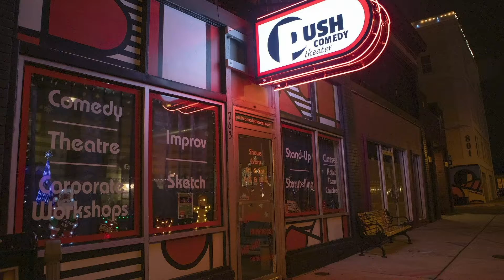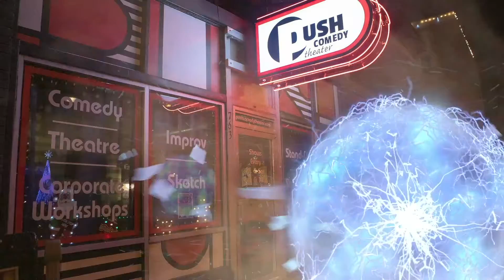Andy Livengood's Quarantider Characters Volume V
Andy Livengood's characters for the Push Comedy Theatre's Quarantinder Dating show.

During the 2020 quarantine, The Push Comedy Theatre (pushcomedytheater.com) created Quarantinder, an online dating show.

Comedian Andy Livengood created several characters for the show.

For more check out AndyLivengood.com